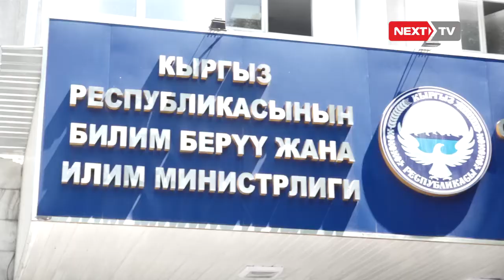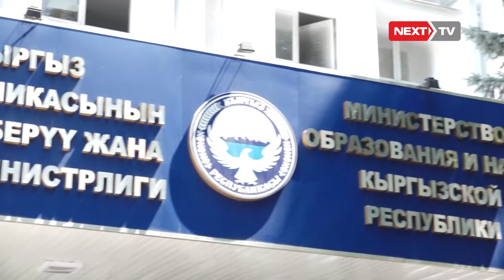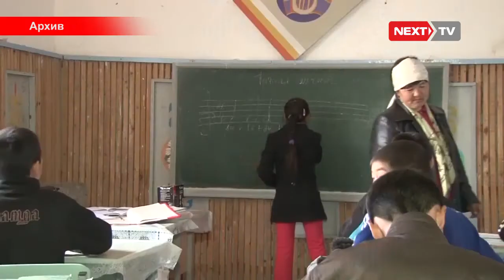Кыргызстанда 80 пайыз мектептер эскирген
Өлкө боюнча 1млн 200миңге жакын окуучу бар болсо, реалдуу караганда,  мектептерде алар учун 600 миң гана орун каралган. Бул туурасында “Булан институт” бейөкмөт уюму өзүнүн изилдөөсүндө айтты.